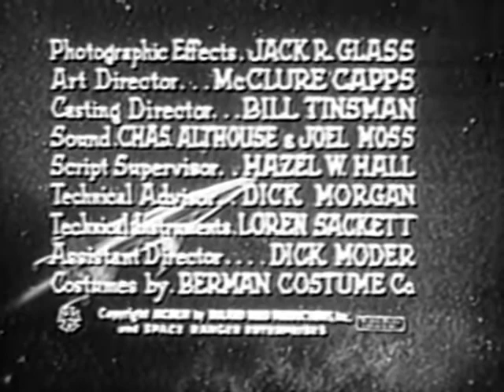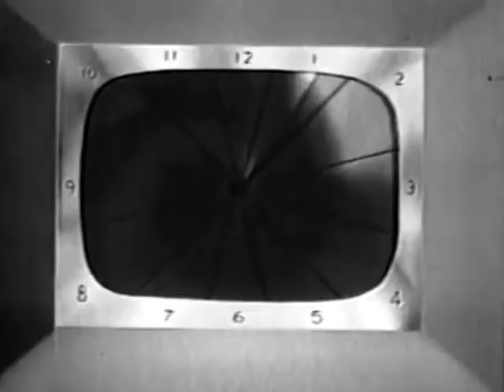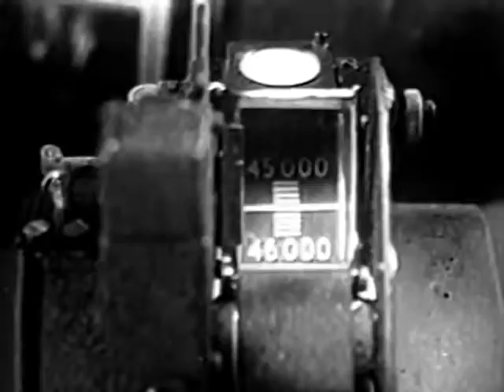The Gypsy Moon 1954 ROCKY JONES, SPACE RANGER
Cruising the galaxy in his space ship "The Orbit Jet" Space Ranger, Rocky Jones, Vena Ray, and 10 year-old Bobby defend the Earth and themselves against space-bound evil doers.
Created by Roland D. Reed
Written by Warren Wilson
Arthur Hoerl
Marianne Mosner
Directed by Hollingsworth Morse
Starring Richard Crane
Sally Mansfield
Theme music composer Alexander Laszlo